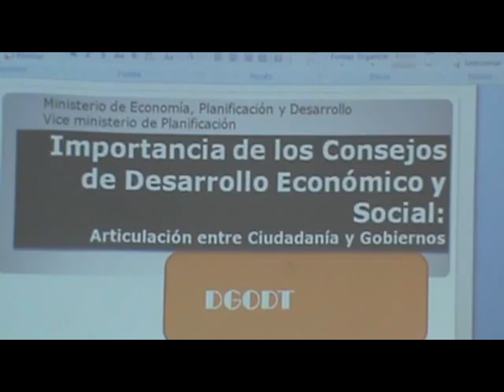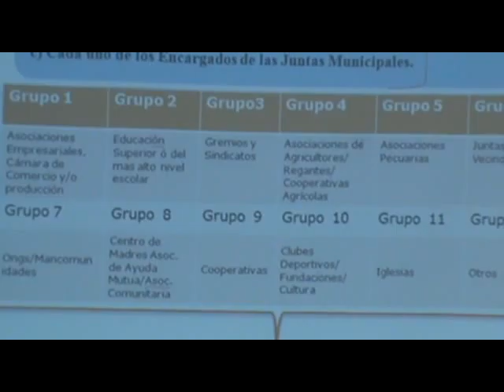REUNION EN EL AYUNTAMIENTO